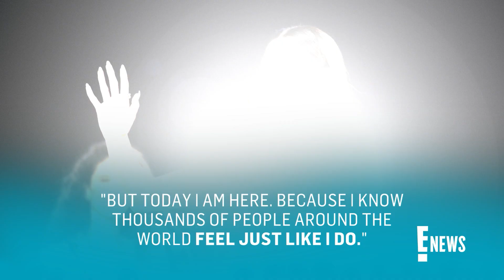Jessie J Opens Up About Grief 9 Months After Miscarriage | E! News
"Bang Bang" singer Jessie J reflects on the pregnancy loss she suffered in late 2021 and says she feels "overwhelmed" at times in a heartfelt Instagram post.